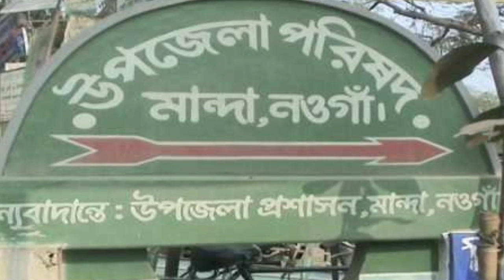মুহাম্মদ ইমাজ উদ্দিন প্রামাণিক এর জীবনী। biography of Muhammad Imazuddin Pramanik।